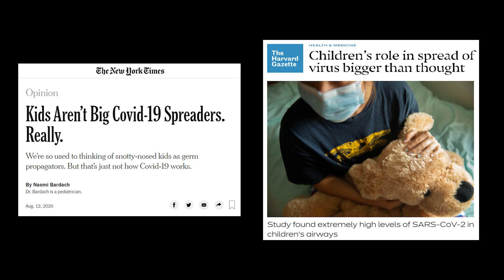Should COVID Be Closing Our Schools?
A discussion of the many considerations when making a decision as to whether schools should be open or closed on account of COVID-19. This is an incredibly complicated topic; the relevant literature includes countless papers spanning medicine, public health, education, and economics. I know that I can't do it justice in 17 minutes.

As always, respectful discussion is welcome. Insults, profanity, and pseudoscience are not. These comments are moderated.

Hospitalization and Mortality Data in Kids from the American Academy of Pediatrics

Hospitalization Rates and Characteristics of Children Aged [younger than]18 Years